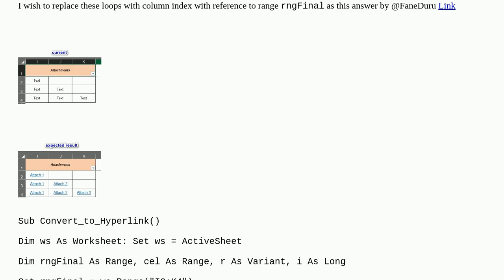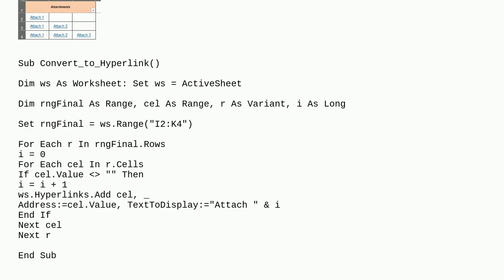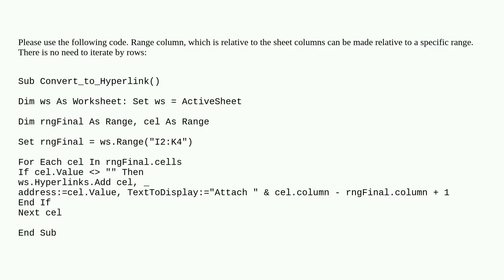Codereview: Loop through cells of a range and convert to a hyperlink and change (Text To Display)...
Loop through cells of a range and convert to a hyperlink and change (Text To Display) to an ascending number per each row

A special thanks goes out to the community

  vba excel